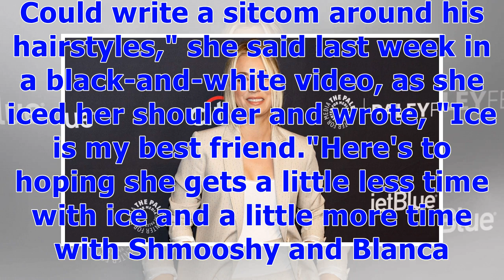°Kaley Cuoco Is Up and Walking Her Dogs and Mini Horses a Week After Shoulder Surgery | Entertain...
°Kaley Cuoco Is Up and Walking Her Dogs and Mini Horses a Week After Shoulder Surgery | Entertainment Tonight
Christopher Polk/Getty Images Kaley Cuoco is back upright and took time on Thursday to gallivant in the yard with her dog and two mini horses, Shmooshy and Blanca. Cuoco, 32, had been down for the count for a several days after having surgery on her shoulder, just days after her wedding to professional equestrian Karl Cook. Cuoco has documented several days of misery after the surgery, which, despite its crummy honeymoon timing, had been pre-planned after she had injured her shoulder last year."...